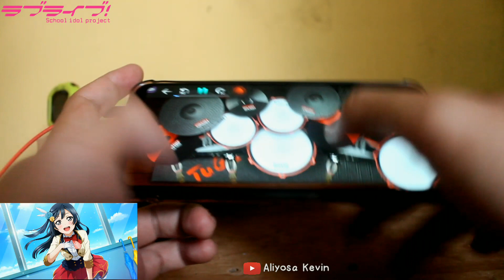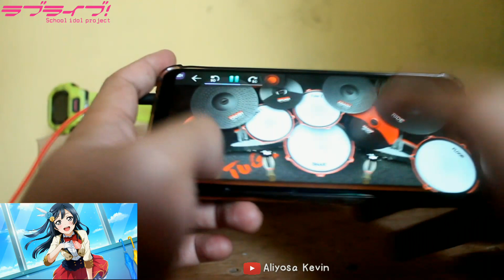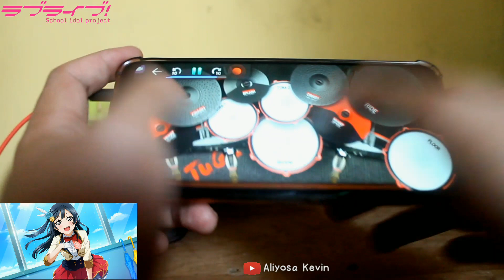Setsuna Yuki -【DIVE!】From Love Live! Nijigasaki Gakuen School Idol Project - Real Drum Cover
Thanks To Who ever Request This Song and This is not My First Time Hearing This Song and I Feel Like I have Playing This Song and I Remember that I Already Have The Song but I deleted again (Lmao). This Song Is Song so Freakin Lit its So Perfect with The Drum Sound that i Played. Hope You Guys Enjoy my Cover Dont Forget To Like Comment and Subscribe For More Real Drum Cover Video. and Also Dont Forget To Share This Video If You Like The Cover or The Song.

" Stay Cool and Keep Drummin "

Song: DIVE!
Artist: Setsuna Yuki from Nijigasaki Gakuen Love Live School Idol Project

Drum Kit: TUG'S EDrums 3TOMS by TUGS TUPAKK'!